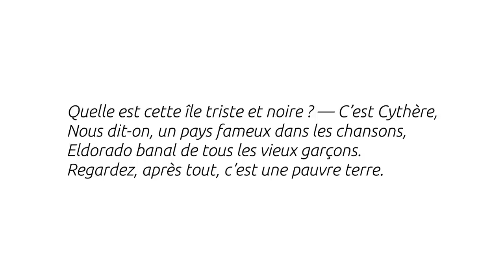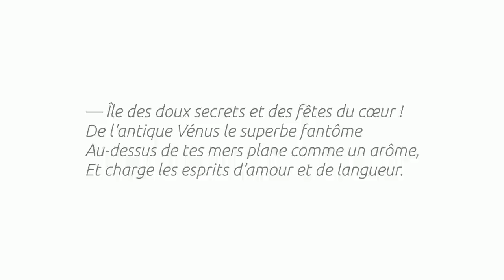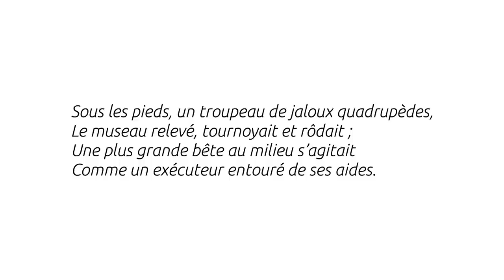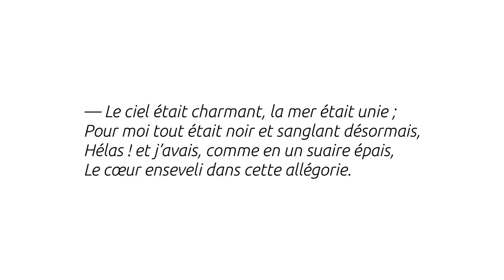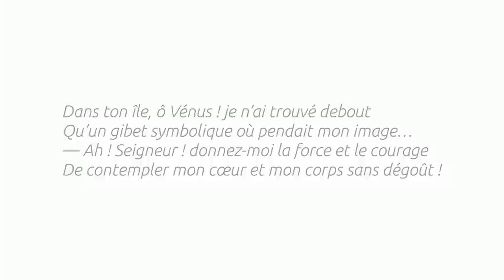Un voyage à Cythère - Charles Baudelaire - Thalie Envolée (HD)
Enregistrement audio du texte « Un voyage à Cythère » de Charles Baudelaire dans le cadre du projet Thalie Envolée

Crédits :

Texte : Charles Baudelaire
Interprétation : Arnaud Sottiaux
Captation & mixage : Aurélien Lebourg
Vidéo : Antoine Motte dit Falisse